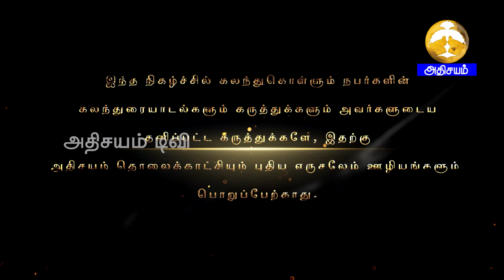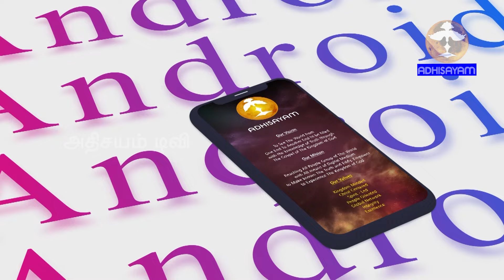மேகம்போன்ற சாட்சிகள் | Episode 64 (Bro. Stephen Senthil Kumar - Part 2)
Bee IPTV Channel No: 227 ( Singapore, Malaysia, Asia and Worldwide)
Star One IPTV Channel No: 1426 (USA and CANADA)
Mobile app Android app: adhisayamtv,
Android TV: Adhisayam tv
Roku TV.
Evangel OTT